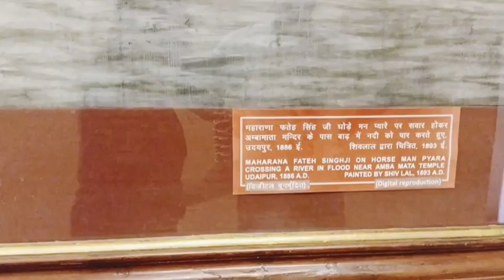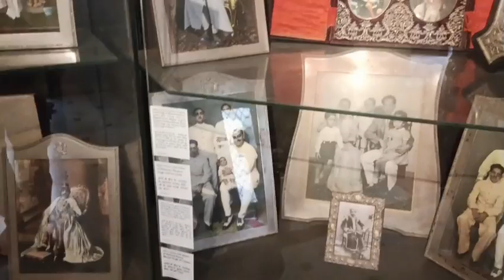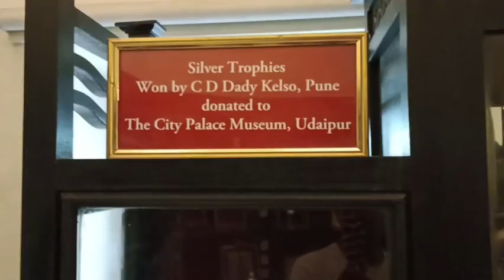Ep 2 City palace udaipur||Rajeev ko jaldi kyun hai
Rajeev singh and Shalinee singh. Staying in Delhi NCR.

Shalinee is from REWA, Madhya Pradesh (m.p) and did B.Tech in Civil Engineering

Rajeev is from Dhanbad, Jharkhand, did masters from NMIMS

Vlogs based on their